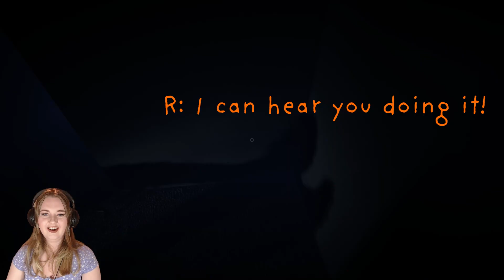Sacrificing Myself For The Team - Phasmophobia #8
Also Fluff gets me killed once again